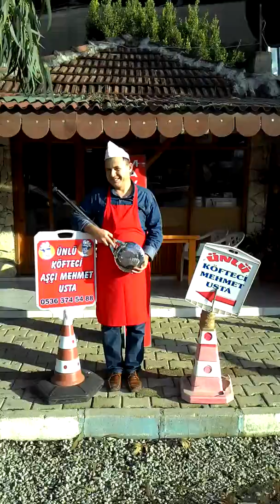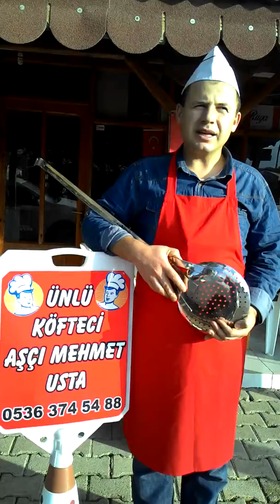Ünlü seyyar aşcı mehmet us(6)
Ünlü seyyar aşcı mehmet usta